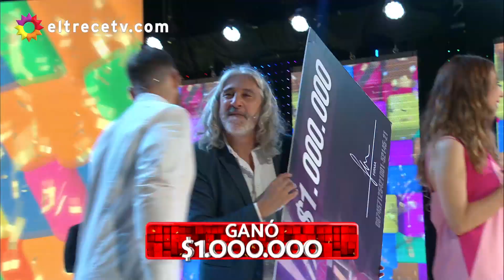¡Nadie lo sufrió así! Miguel recibió entre lágrimas 1 millón de pesos en Los 8 escalones del millón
Momento emitido el lunes 29 de noviembre de 2021 en Los 8 escalones del millón.